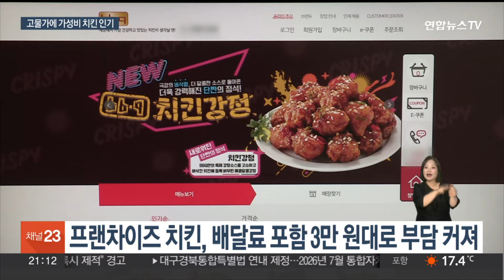'배달 치킨 3만원' 시대에…편의점·마트 가성비 치킨 인기 / 연합뉴스TV (YonhapnewsTV)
'배달 치킨 3만원' 시대에…편의점·마트 가성비 치킨 인기
[뉴스리뷰]

[앵커]

치킨이 이제 국민 간식으로 불리긴 힘들 것 같습니다.

치킨 프랜차이즈 업체들이 잇달아 가격 인상에 나서면서 배달비까지 더하면 3만 원이 넘기 때문인데요.

그래서일까요?

대형마트와 편의점 치킨으로 소비자 수요가 몰리고 있습니다.

한지이 기자가 취재했습니다.

[기자]

서울 강남의 한 편의점, 아침부터 고소한 냄새가 코를 찌릅니다.

매장 한편에 놓인 튀김기를 열어보니 바삭바삭한 치킨이 완성됐습니다.

치킨 무에 음료까지 모두 더한 가격은 8천 원대.

배달 프랜차이즈 치킨 가격과 비교하면 3분의 1 수준입니다.

[김소희 / 편의점 점장] "퇴근 시간에 많이 주문을 해가시고, 금토일 같은 경우에는 어플리케이션으로 1만 원 이하의 가격으로 구매를 해서 드실 수 있기 때문에 그때 수요가 높습니다."

1만 원이 채 되지 않는 가격으로 치킨을 팔고 있는 대형마트들의 치킨 판매량도 올해 들어 증가한 것으로 나타났습니다.

배달 치킨 가격이 최고 3만 원 안팎까지 오르자 소비자 수요가 늘어난 겁니다.

BHC, 교촌에 이어 BBQ도 2년 만에 23개 메뉴 가격을 평균 6.3% 올린 상황.

치솟던 닭값이 올해 들어 떨어졌지만 인건비, 임대료, 재료비 등 원부자재에 드는 비용이 오르다 보니 프랜차이즈 업체들은 치킨값을 올릴 수밖에 없다는 입장입니다.

[김다래 / 한국소비자단체협의회 물가감시센터 팀장] "치킨의 주원재료인 닭 가격은 전년보다 평균 14.4%나 하락하였습니다. 주 원재료가는 하락하는데 기타 원부재료가의 상승으로 가격을 인상한다는 것은 타당하지 않다고 생각됩니다."

배달 치킨 3만원 시대, 가격에 비해 품질은 만족스러운 '가성비 치킨'이 소비자들의 선택을 받고 있습니다.

[영상취재기자 정창훈]